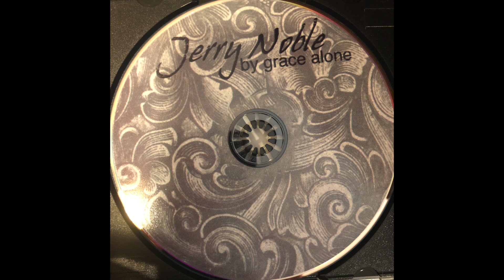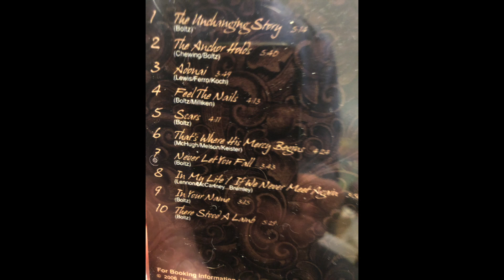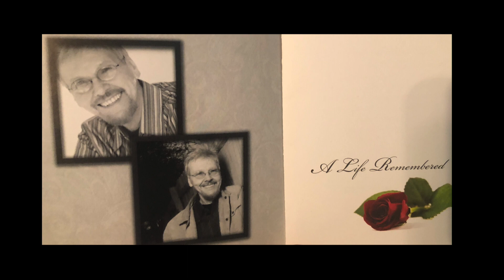Jerry Noble - Never Let You Fall